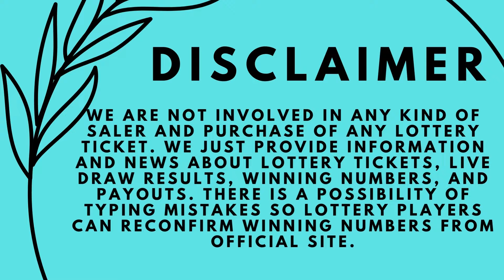Florida Evening Lottery Drawing Results - Pick 2 - Pick 3 - Pick 4 - Pick 5 - Cash Pop - Powerball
Today November 20, 2022, Find here uploaded Florida Lottery Results, Top payouts, and winning numbers for today and past 30 days in this video. These Florida Lotteries are drawn at day, midday, and morning timings.

Find in this post Pick 2, Pick 3, Pick 4, Pick 5, Cash Pop, Jackpot Triple Play, Fantasy 5, Florida Lotto, Powerball, Mega Millions and Cash4Life live drawing lottery results, jackpot prizes and winning numbers for today November 20, 2022, past 30 days.